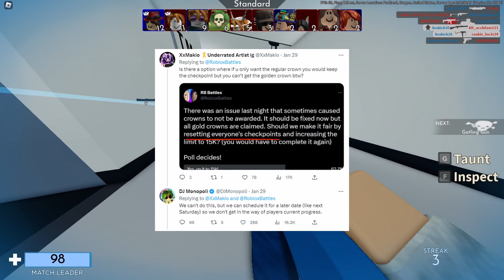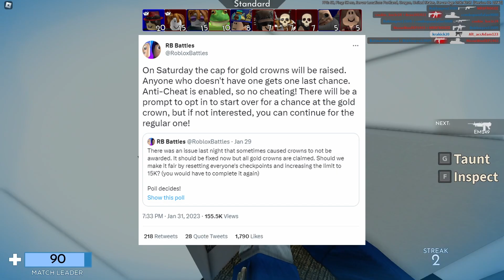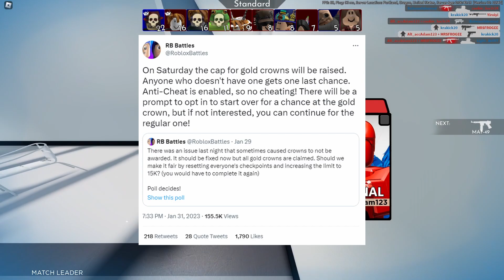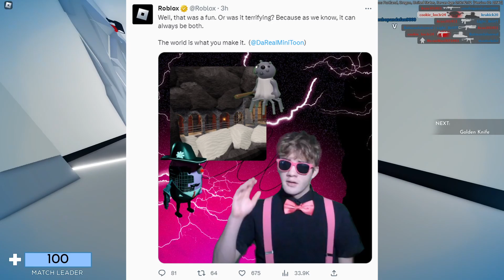Why RB Battles Raised the Golden Crown Limit (weekly roblox news)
Why RB Battles Raised the Golden Crown Limit

Week: 1/29/23 - 2/4/23

Thank you to Anton for inspiring me to make this whole series with his “This Week on Rocket League” videos. Link to his channel

0:00 Intro
0:22 Sunday
1:40 Monday
1:45 Tuesday
3:18 Wednesday
4:21 Thursday
4:54 Friday
5:23 Saturday
5:50 Outro